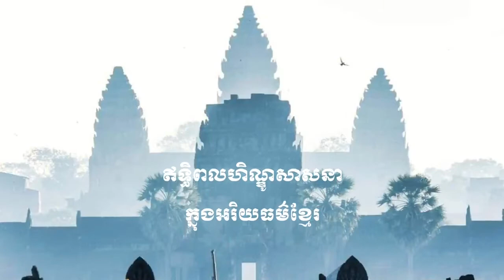The influence of Hinduism into Khmer Civilization Part1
Welcome to KATGA Channel. The aim of creating the KATGA Channel (Khmer Angkor Tour Guide Association) is to share historical, cultural information, tourism attraction sites, and general knowledge. The Association will invite the experienced panelists who have been working as tour guide serval years to speak about different topics. Apart from sharing the general knowledge, the association got many talented tour guides who can perform arts and music including classical instruments as well as flute, fiddle, and recite educational poems. More particularly, Angkor Tour Guide Band will entertain pretty music and modern songs.